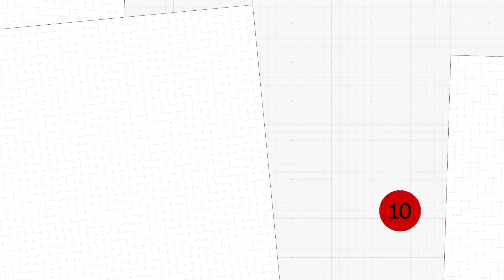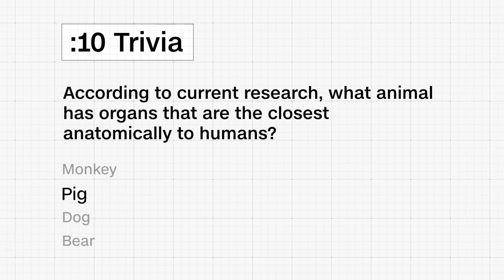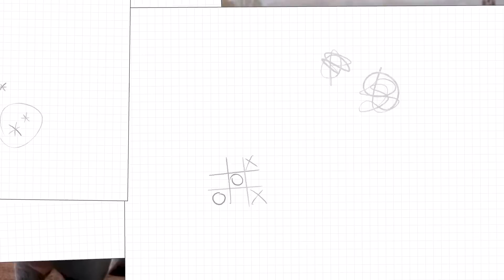Is Space Travel Bad For Your Health? | October 30, 2024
Today on CNN 10, we're looking at how space travel changes the human brain. Then, we're examining how a new artificial intelligence system could help us talk to pigs. All that and pumpkins that float on today's episode of CNN 10!